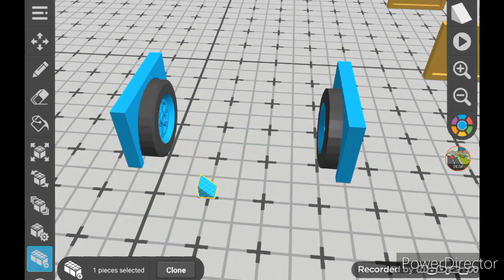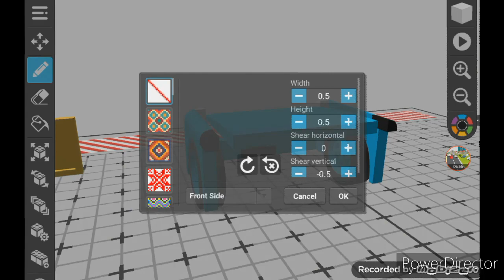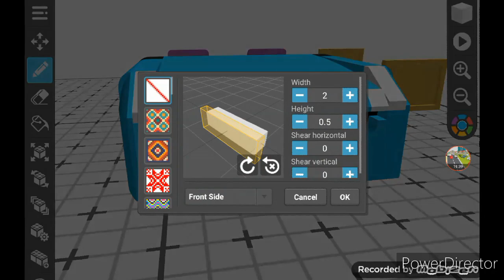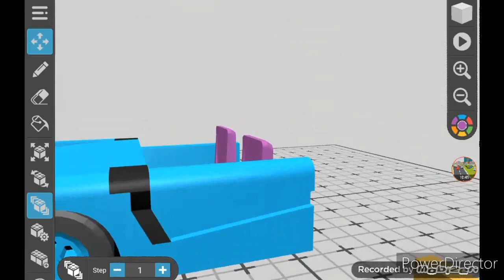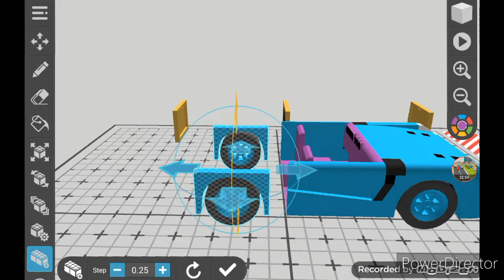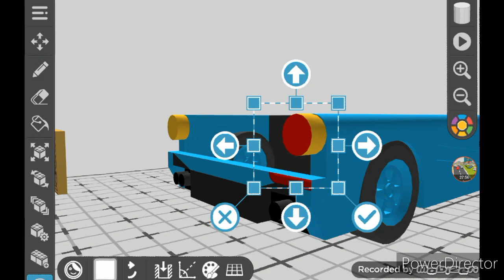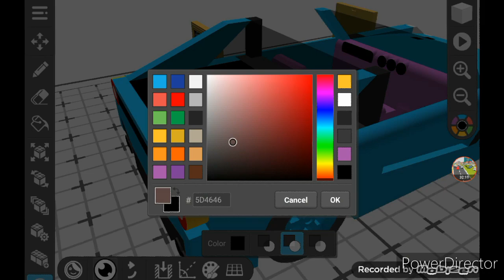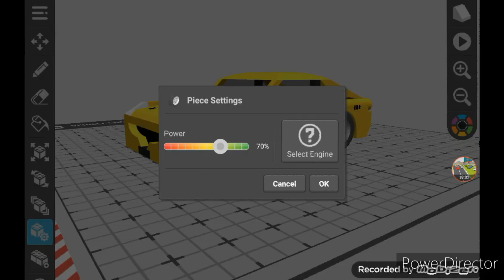Ferrari F12 TDF Tutorial | Draw Bricks